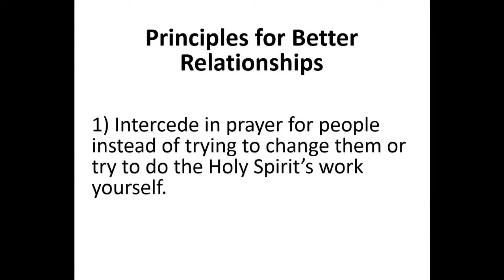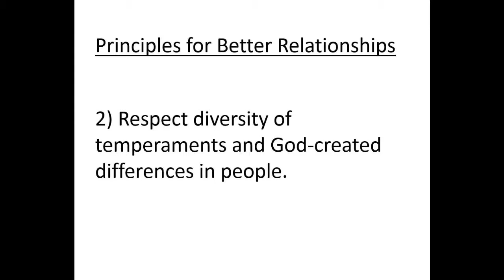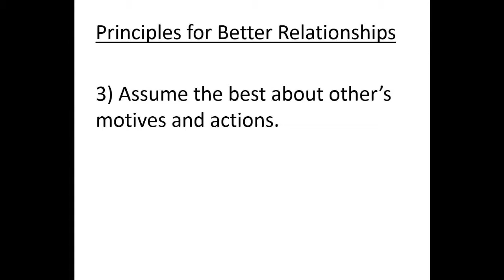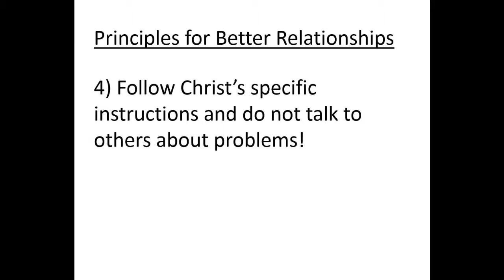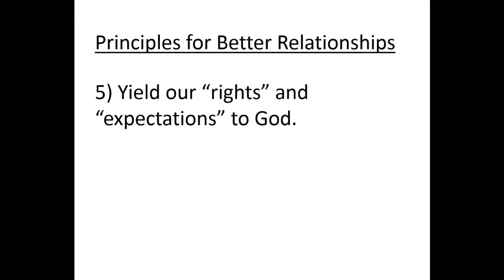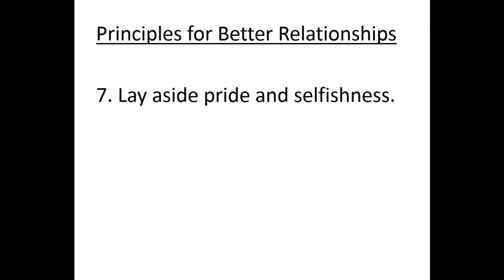July 8, 2017 - Cheryl Allgood - That We May Be One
Sermon presented by Cheryl Allgood as part of the Women's Ministry Church Service